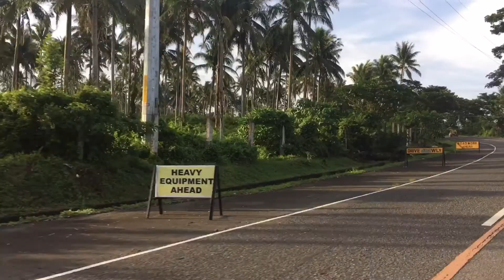VLOG 18 Legazpi-Tabaco